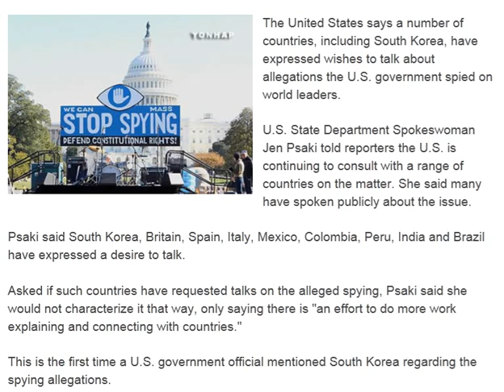US Multiple Countries Want Talks on NSA's Bugging Allegations